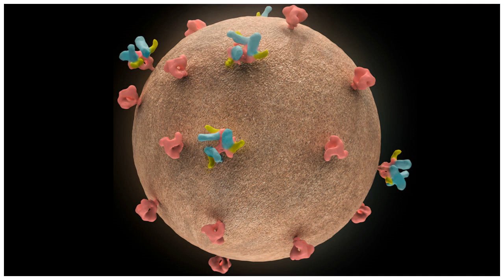Aids vaccine may be ‘functional cure’ for some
HIV surface proteins (salmon) rapidly mutate to dodge antibodies (lime and blue) so some vaccines direct immune responses to viral pieces that rarely change. AIDS vaccine may be ‘functional cure’ for some SEATTLE, WASHINGTON—Positive results from small clinical studies without control groups often g...